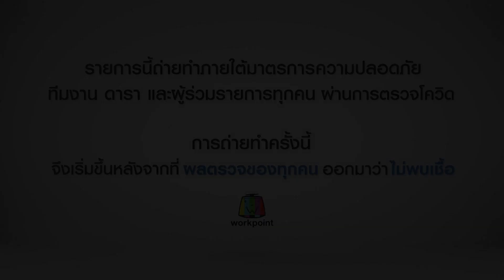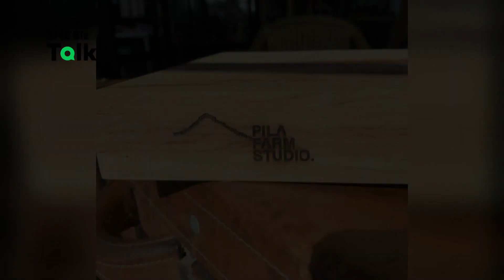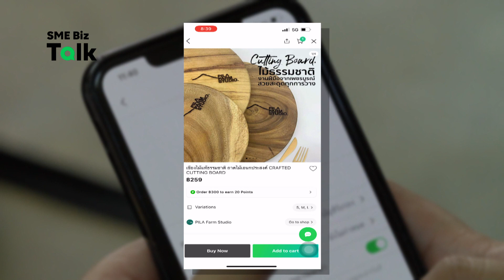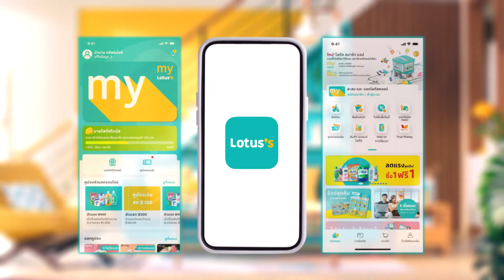SME Biz Talk EP.3 PILA Farm Studio [ช่วง1]